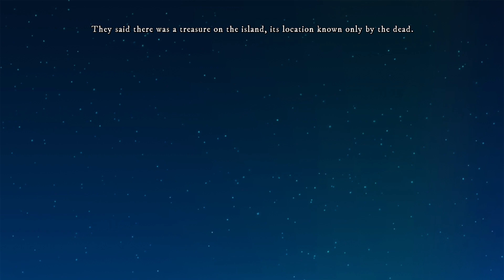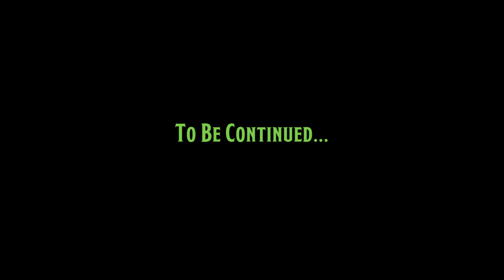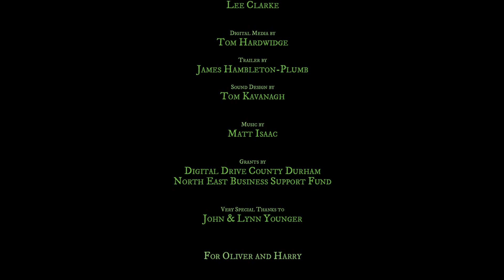Foolish Mortals - Demo | Complete Gameplay Walkthrough - Full Demo | No Commentary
Title:  Foolish Mortals - Demo
Developer:  Inklingwood Studios
Publisher:  Inklingwood Studios

Release Date: Coming 2023

"DEVIL'S ROCK
An island off the coast of Louisiana
1933

“Ever since I heard of the treasure inside Bellemore Manor I've been obsessed by it. People said the house was still haunted by the ghosts of the wedding that disappeared there decades ago, but if the ghosts knew where the treasure was hidden, I just had to ask them.

But there's more to the treasure than I could have ever expected, and now I've awakened a household of spirits who don't mind that they're dead, and an evil phantom determined to find the treasure before I do.

Fixing the situation won't just mean getting to the treasure first, but also figuring out what happened on the island all those years ago. But I have a feeling that in order to do that, I'll have to die too.”

- The Diary of Murphy McCallan

Classic adventure game puzzles, carefully crafted to ensure no dead-ends or deaths
Over 100 items to pick up and use
A full-length experience, with a gameplay time equal to Monkey Island and Broken Sword
Over 70 gorgeous hand-drawn locations at full HD resolution, plus dozens more full-screen paintings, documents, and other details to investigate
High quality animation from a professional animation studio
More than 30 fully voiced characters to interact with
Two hours of original music
Easy to use two-button interface with double-click exits, optional hotspot highlighting, and a built-in hint system "

This is the full walkthrough for "Foolish Mortals Demo".